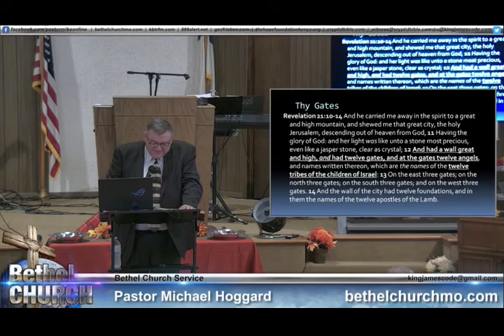The 12 - Mike Hoggard